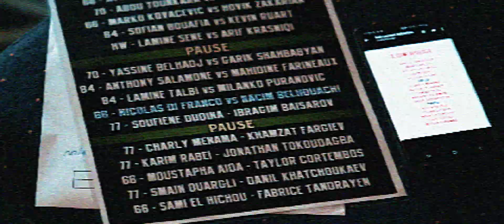European Beatdown 6 after movie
L'after movie de l'european beatdown 6 du 4 mai 2019